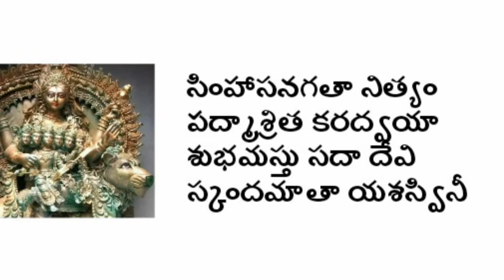మాత స్కందమాత | దేవి నవరాత్రులు Day 5 | Dasara 2022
|About|

మాత స్కందమాత
దేవి నవరాత్రులు Day 4 Dasara 2020

All about మాత స్కందమాత history descrice significance slokam and temple